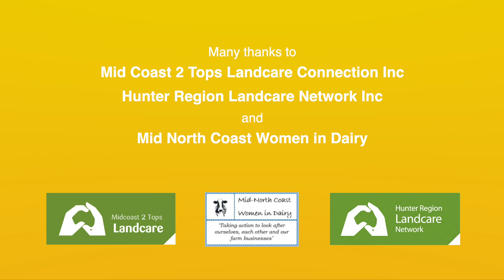Meet Daintry, our Regional Agriculture Landcare Facilitator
Daintry Gerrand,  our Regional Agriculture Landcare Facilitator has a strong focus on connecting with the community - landholders, landcare community and agriculture industry.

"One of the most inspiring aspects of my job is working with the community and being responsive to their needs.
But it's also about building connection with the individuals in the community, with the groups that they're part of, whether it's an industry group or a Landcare group, it's building that connection and watching the things that flow from that greater connection." says Daintry.
Find out more about how Hunter Local Land Services works with landcare, or how you can get involved here:

Our landscapes and communities are benefiting from the 'landcare' ethic across the Hunter and Manning Great Lakes region. Hunter Local Land Services acknowledges the value of community based landcare by partnerships with Landcare networks and by hosting the Regional Agriculture Landcare Facilitator funded through the Australian Government's National Landcare Program.

If you haven't yet got to know Daintry Gerrand, our Regional Agriculture Landcare Facilitator then please enjoy this video. Daintry is available to help you with your project ideas and to connect you with support, resources and the ever growing 'landcare' community.

The Hunter LLS Regional Agriculture Landcare Facilitator(RALF) is one of many hosted RALFs in each of the 70 NRM regional bodies across Australia, funded through the Australian Government's National Landcare Program.